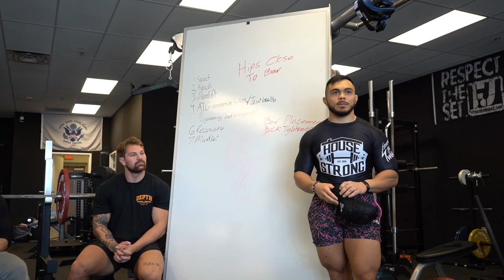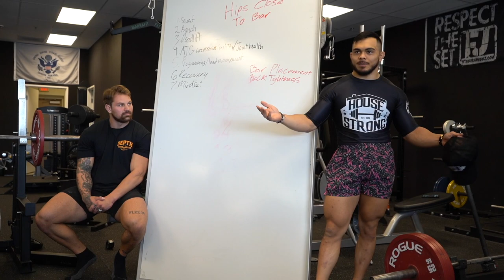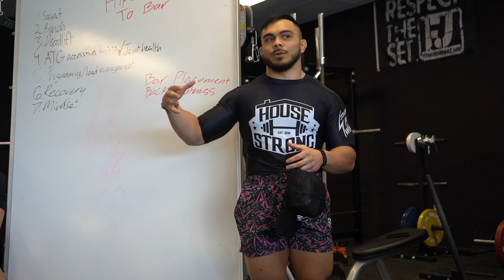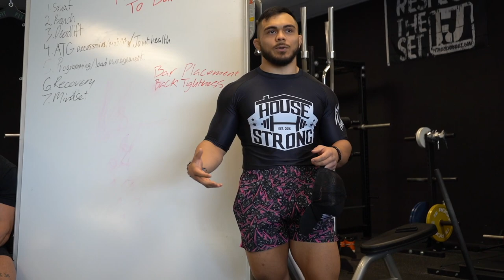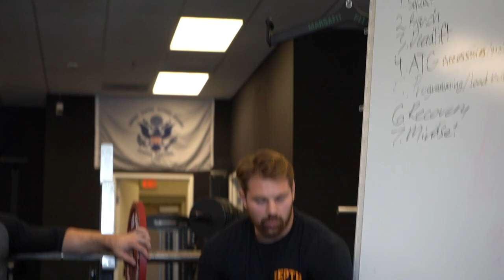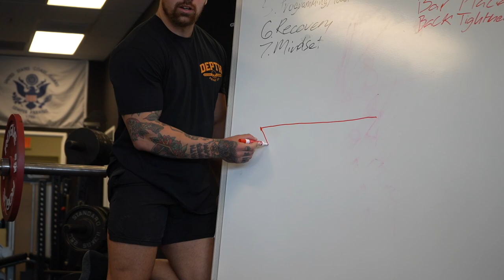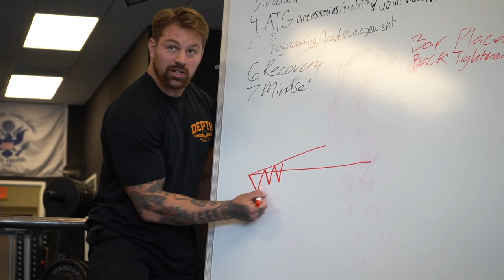RECOVERY FOR BJJ STRENGTH TRAINING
Secure your House Strong Merch